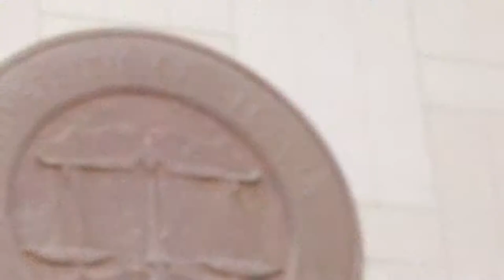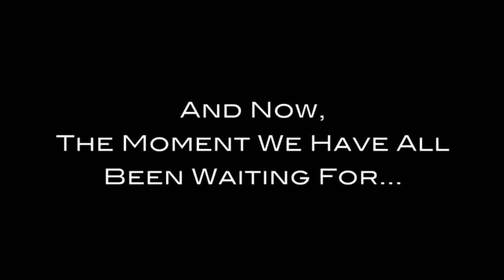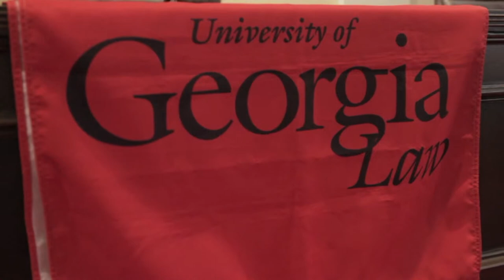Christopher E. Bruce, JD - UGA Law School Graduation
Congrats to Christopher E. Bruce, JD on graduating from UGA Law School!

Your friends + family are proud of you!